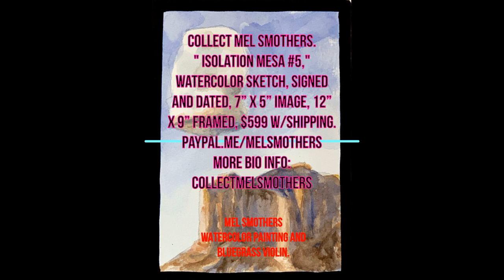Isolation Mesa 5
Mel Smothers watercolor and bluegrass fiddle backing track.
Collect Mel Smothers.
"Isolation Mesa #5," watercolor sketch, signed and dated, 7” x 5” image, 12” x 9” framed, $599.
more bio: melsmothersartist